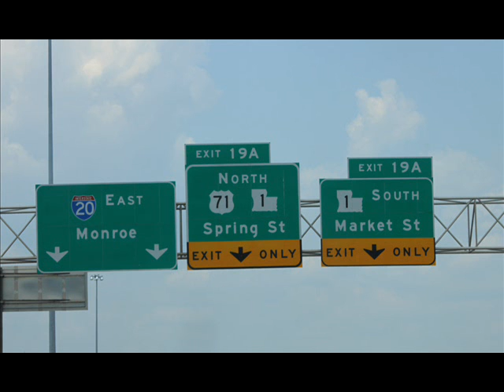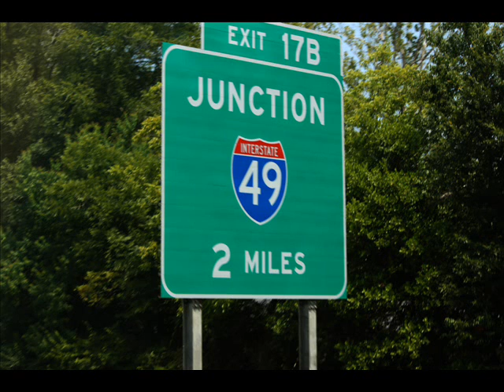CEDRIC GLOVER ON I 49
Cedric Glover discusses the debate over the innercity connector in Shreveport